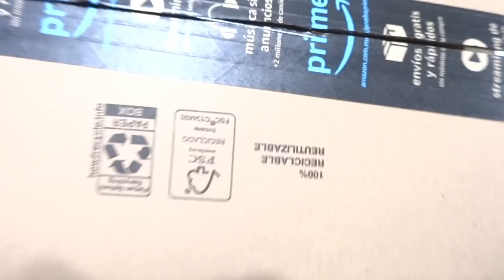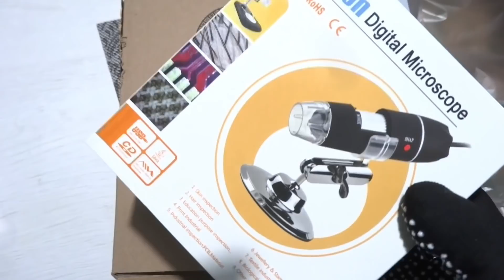Nuevos huevos de ajolote blue con el microscopio para el celular.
Me regalaron crías de ajolote azul.

Siganme en Insta